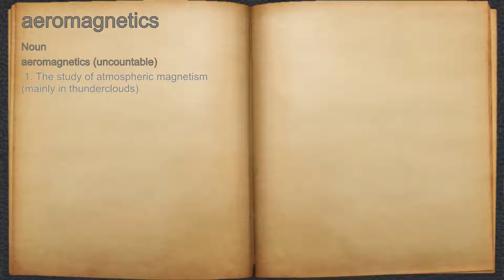What does aeromagnetics mean?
A spoken definition of aeromagnetics.

Intro Sound:
Typewriter - Tamskp